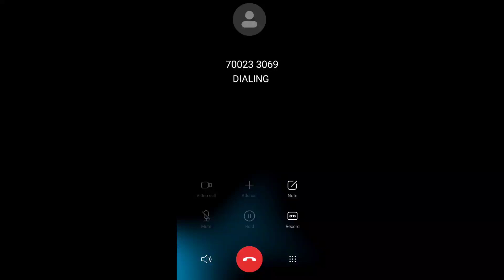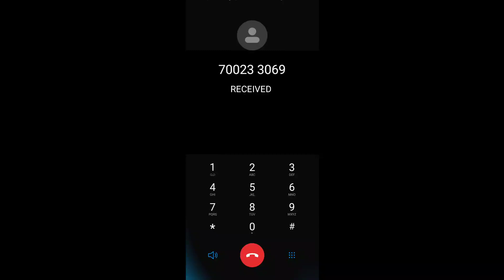OfflinePe Payment Without Internet through IVR (Demo).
Through Voice Technology , HookoluPay is enabling any kind of UPI Payments through IVR without Internet to any platform and categories Such as Merchant Onboarding for collecting Payments , Peer to Peer Transfer , Any bill payments - Electricity , Gas ,Water , Payment collection for MFI ,NBFC & Banks . Also we can enabled in different government organisation like Police Department for Traffic Fine, Municipality Corporation for Tax or Parking Collection or any kind of Payment collection without having any website or Internet or smartphones anywhere in India.